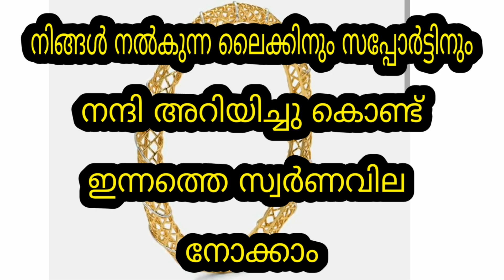Today goldrate | 13/11/2023 | ഇന്നത്തെ സ്വർണവില |kerala gold rate today